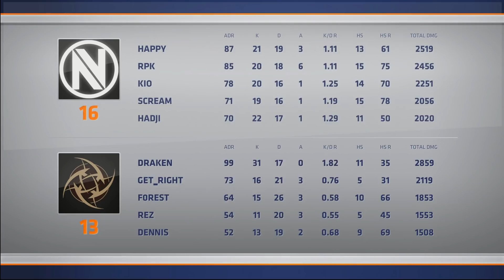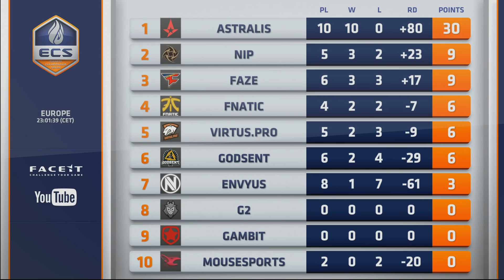ECS Season 5 Day 8 - Envyus vs NIP - Inferno